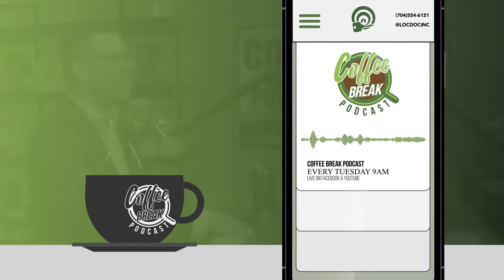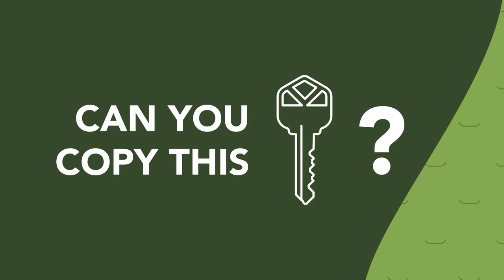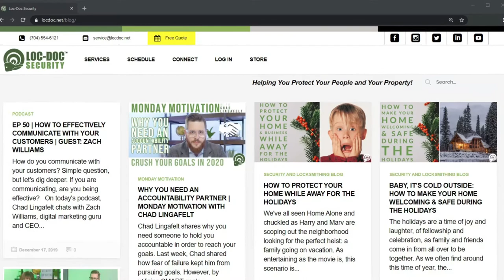EP 100 | Find Your Yellow Tux | Guest: Jesse Cole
Chad Lingafelt chats with Jesse Cole, Founder of Fans First Entertainment, Owner of the Savannah Bananas, and Author of the book Find Your Yellow Tux.

You may recognize Jesse from his signature Yellow Tux and dynamic personality. In this fast paced conversation, Jesse shares how he transitioned from selling only 2 tickets to currently have sold out every game for two straight seasons with a waiting list in the thousands for tickets.
Jesse also shares how you can become passionate about creating attention and how to love your customers and your employees.

Main Camera: Nikon D5600
Second Shot: Nikon D7000
Random Action Stuff: GoPro Hero 3
Microphone: Rode VideoMic
Editing: Final Cut Pro
Drone Footage:  DJI Mavick Pro
Surveillance Footage:  Eagle Eye Networks
Surveillance Cameras: HikVision